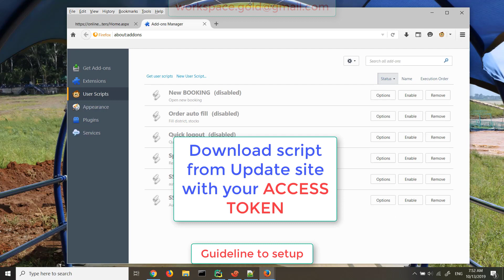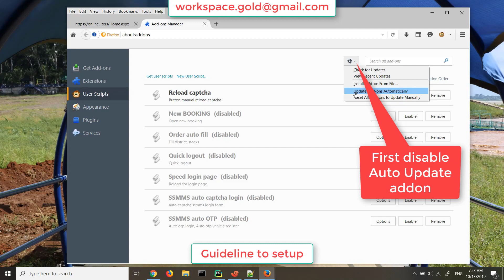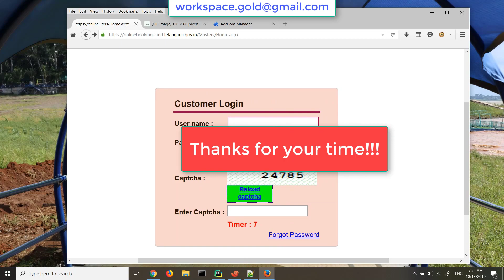SSMMS script Reload captcha 12PM 50% SUCCESS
SSMMS script Reload captcha with 50 percent  SUCCESS.
Replace YOUR_ACCESS_TOKEN with your current access token to get script.